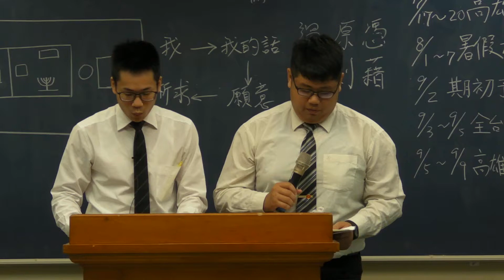2017/06/23-6/27高屏澎大專期末特會-聚會五-詩歌-補充本258